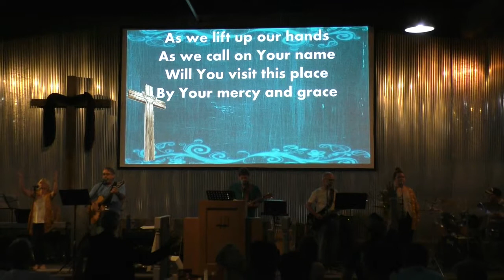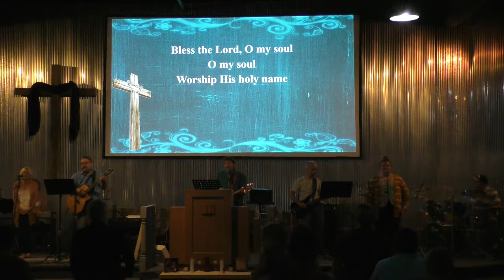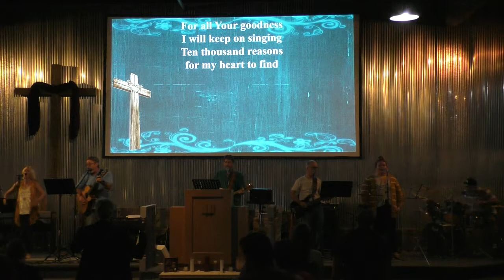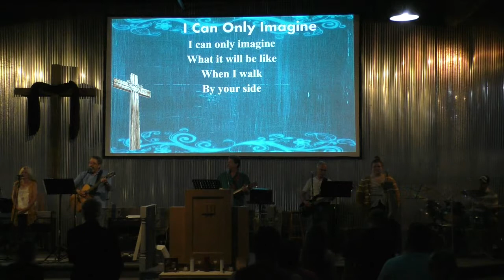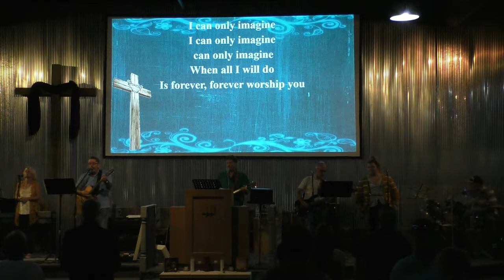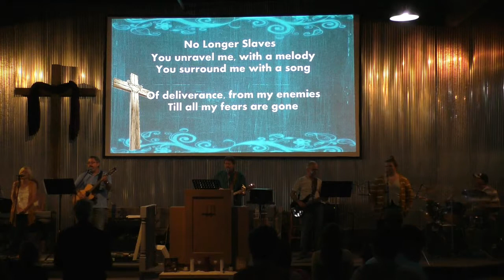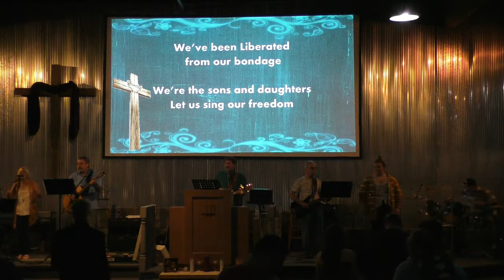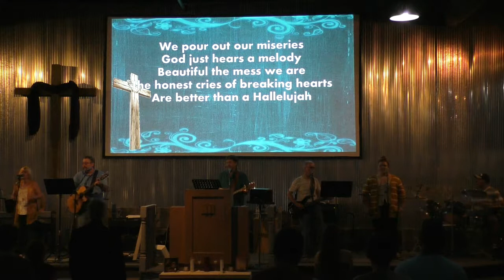Sunday Worship August 26th 2018